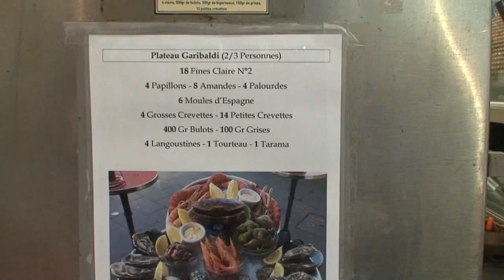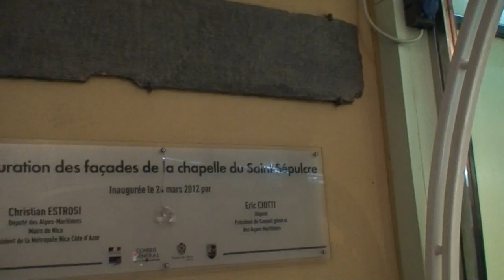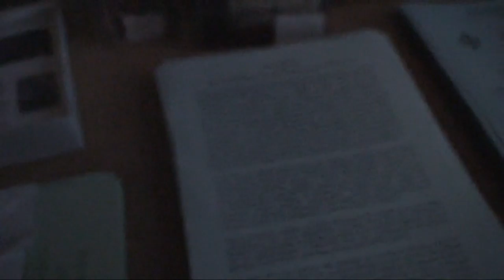astrôpôte = 3ème mission !